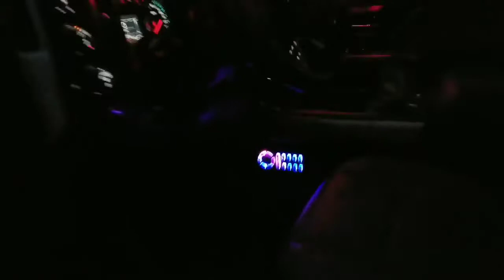Slick top install